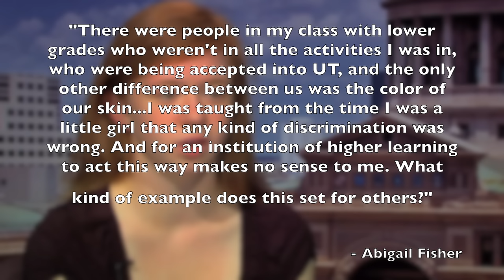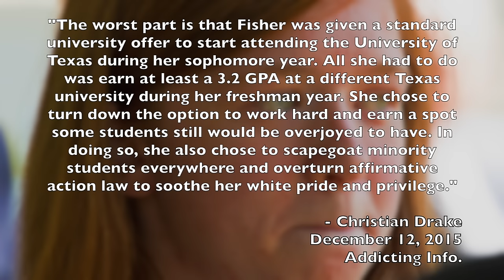Student Blames Minorities For Being Rejected From College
Abigail Fisher, a 23 year-old student who applied to the University of Texas, got rejected. Rather than blame herself, she blamed minorities and affirmative action policies. She proceed to sue the college. Her case is now headed to the Supreme Court, and affirmative action is now under threat as a direct result of her case.